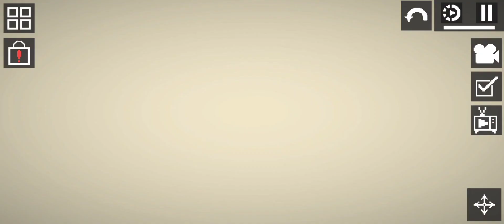The GREAT WAR in Melon Playground